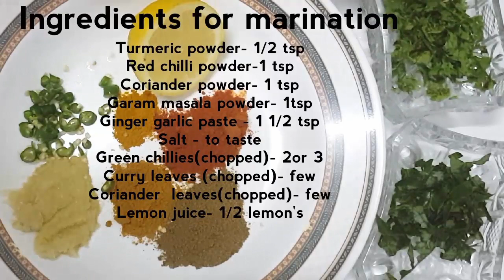കോഴിക്കാല് ഒന്നു ആന്ധ്രാ സ്റ്റൈലിൽ പൊരിച്ചാലോ|Chicken drumstick Fry||Chicken leg fry||Ep:-25